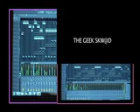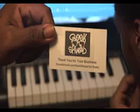the zoeb show episode 3